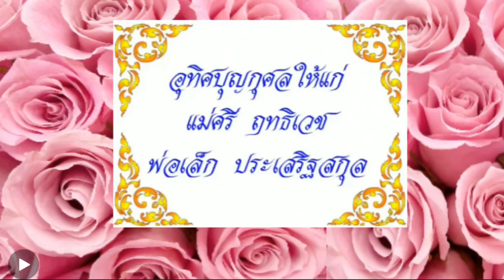เพลงบทสวดมนต์ ธัมมจักกัปปวัตตนสูตร (บาลี) + (บาลี-แปลไทย) (ขับร้อง-ศิลปิน Ocean Media)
ขอบคุณเจ้าของผลงาน (Ocean Media) นักร้อง (ศิลปินของ Ocean Media) และทีมงานทุก ๆ ท่านค่ะ
ขอบคุณเจ้าของภาพ พระพุทธเจ้า และภาพดอกบัวสวย ๆ นี้ค่ะ
ขอบคุณทุก ๆ ท่านที่ติดตาม และรับชมค่ะ